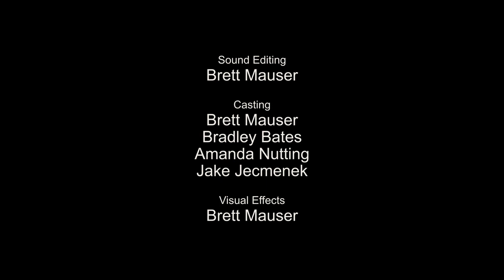The Innocence Saga S6 E6 Doughboy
After rescuing a young girl from Jeff and Diamond, Doughboy confides in her and confesses his true identity, a former lawman from Arizona.